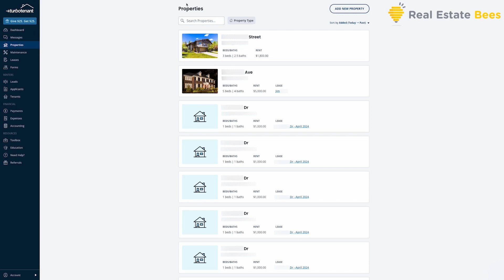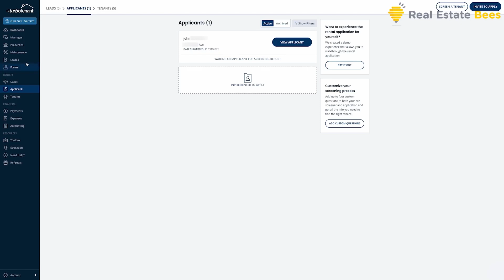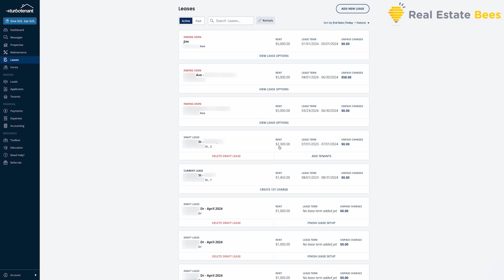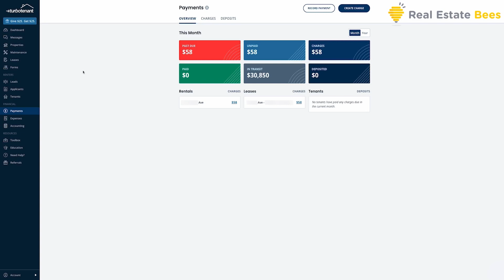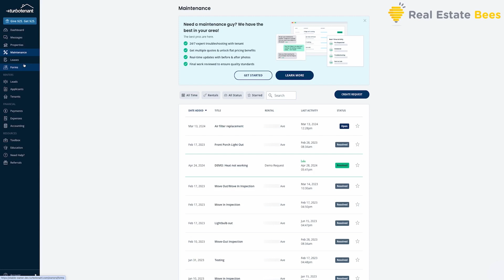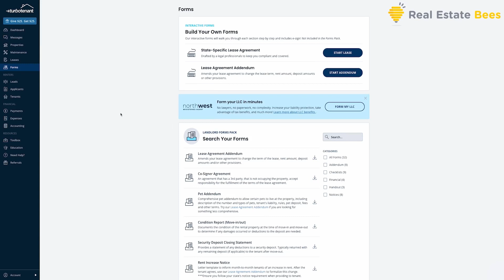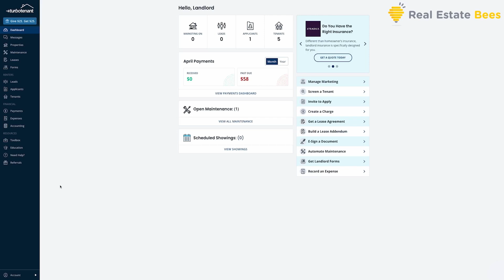TurboTenant Review & Demo [Free Rental Property Management Software]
Watch the video walkthrough and thorough review of TurboTenant, one of the best rental property management software tools in the industry. TurboTenant offers all essential features to landlords for free, and more benefits at an additional cost. Collect payments online, get maintenance requests, get tenant eviction assistance, and more.

0:00 Introduction
0:24 What is TurboTenant used for?
0:56: Who is TurboTenant for?
1:08 Is TurboTenant legit?
1:22 Key features
6:41 Plans & Pricing

I'm here to give you a video walkthrough of TurboTenant rental management software to show you what the inside of a landlord account looks like and all of the cool features you can access as a TurboTenant landlord. So, let's get started.

TurboTenant is property management software for independent self-managing landlords. All the essential tools needed to manage a rental, like rent collection, marketing, lease agreements, screening, accounting, and more, can all easily be done through your TurboTenant account for a professional, and simplified rental business everywhere, from finding a tenant to move-out—they have tools for every step of the way.

TurboTenant software is best for residential long-term or midterm landlords. So if you have vacation rentals, it's not suited for short-term but whether you have one or 100 doors, they've got you covered.

TurboTenant is a legit company. It's been around since 2015 and over 600,000 landlords currently use their platform to manage their rentals in all markets of the US.
So now, let's dive into some of the awesome features that TurboTenant has to offer.

In my opinion, one of the most useful features is marketing. So the ability to get your rental in front of qualified renters’ eyes, TurboTenant syndicates your property to 80-plus popular platforms like Redfin, Apartments.com, Craigslist, and dozens more to make sure that you find the best tenant for your property.

It's 100% free for landlords and super easy to create your rental listing. They even provide suggestions along the way to optimize your listing and have an AI feature that helps you craft a title and listing description to further streamline the marketing process.

On average, TurboTenant landlords receive 28 leads per listing, so once you have potential tenants interested in your rental, you can go and view your leads under your leads tab. Here, you can easily invite a potential attendant to apply via email or via text. Sending a rental application is 100% free for the landlord and it includes a pre-screener which will get you information like eviction history, criminal background, credit score, plus industry-standard rental application questions.

There's also the option to create custom questions if you have specific items you like to ask on your rental application. Once you approve an applicant which is super easy to do, you can go ahead and create a lease for this tenant or you can upload an existing lease. TurboTenant leases take under 15 minutes to create and they’re state-specific, updated regularly by TurboTenant’s legal team. And they're always stored within your landlord account, so you can go and look at them and reference them at any point.

You can go back and add addendums. You can do unlimited addendums within your TurboTenant account, and your renter can also easily e-signature this lease and they can view the lease within their tenant portal as well on their TurboTenant account.

Once you have your lease set up, you'll want to set up rent payments. TurboTenant’s rent collection is also 100% free for the landlord and has a lot of awesome features like the ability to set up autopay to do automatic late fees. They'll even remind your tenant to pay rent for you so you don't have to be the bad guy.

It's also required in some states to send rent receipts. You can do that within your TurboTenant account and all payments are stored within your account, so in the unfortunate circumstance that you have a legal issue, you can go back and reference payments within your TurboTenant  account. If you choose not to collect rent with TurboTenant, you can record offline payments like checks or cash within your account as well.

So those are just some of the awesome features that TurboTenant has available for landlords. It is a premium software, so you can create an account completely for free, start marketing and collecting rent for free as a landlord, and do most every single feature for free within your account.